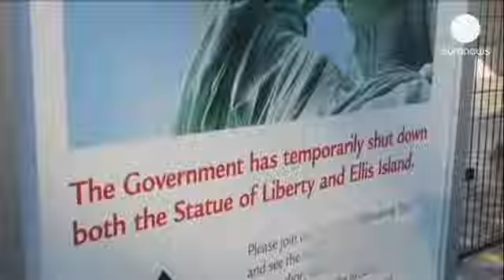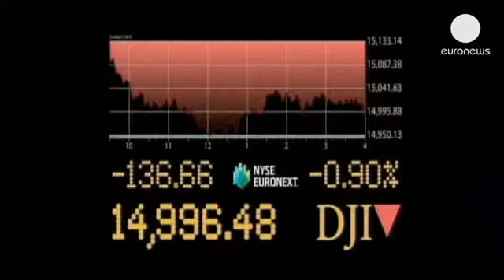چهارمین روز تعطیلی بخش هایی از دولت آمریکا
اختلاف جمهوریخواهان و دموکرات ها در کنگره ایالات...

اختلاف جمهوریخواهان و دموکرات ها در کنگره ایالات متحده آمریکا بر سر لایحه بودجه فوری، جمعه به چهارمین روز پیاپی تعطیلی موقت بخش هایی از دولت منجر شد.

با این همه به نوشته روزنامه نیویورک تایمز جان بینر، رئیس مجلس نمایندگان گفته است که او اجازه نخواهد داد که ایالات متحده از پرداخت بدهی هایش قصور کند.

تعطیلی بخش هایی از دولت آمریکا، انتقادهای بسیاری را از سوی شهروندان متوجه هر دو حزب کرده است. یکی از کارگران بخش دولتی با اشاره به اختلاف دو حزب می گوید: «مثل یک مشت بچه که سر اسباب بازی مشاجره می کنند شده اند.»

شهروند دیگری می گوید: «حس می کنم که کنگره نمی تواند تصمیم بگیرد و احزاب نمی توانند در کنار هم باشند. این چیز جدیدی نیست و همه دردش را می کشند.»